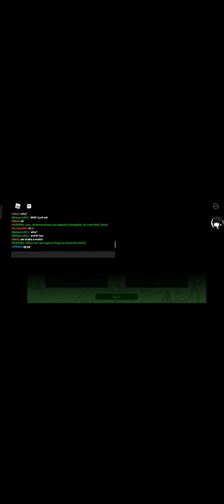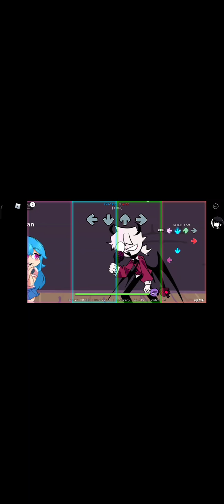Monday morning misery roblox with my brother